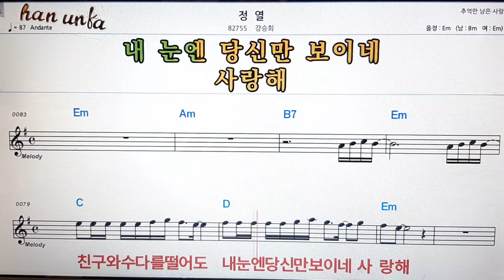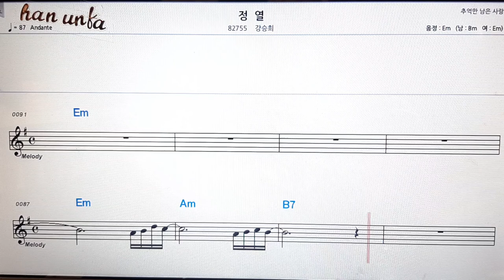정렬/강승희👍노래 반주, 코드 악보,가라오케💋Karaoke*Sheet Music*Chord*MR